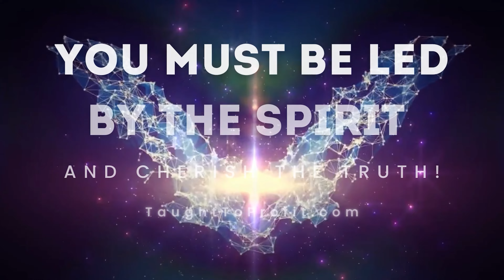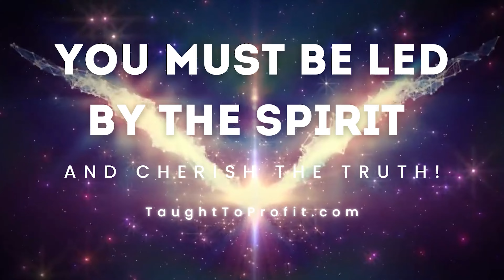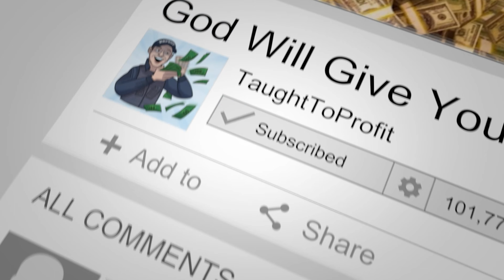You Must Be Led By The Spirit And Cherish The Truth, Not Treating It As Common!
Give not that which is holy unto the dogs, neither cast ye your pearls before swine, lest they trample them under their feet, and turn again and rend you. (Matthew 7:6)